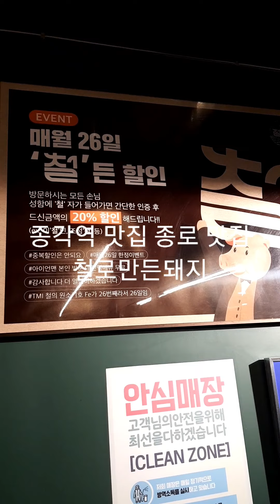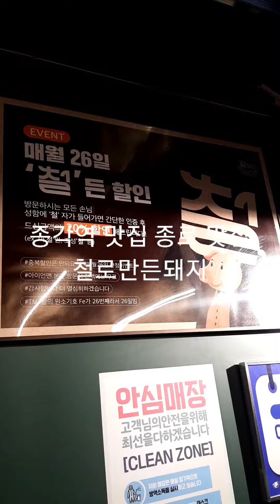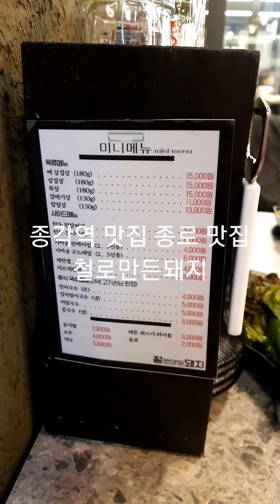종각역 맛집, 종로 맛집~숙성삼겹 철로만든돼지.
종각역 맛집, 종로 맛집~

숙성삼겹 철로만든돼지.

고기 퀄리티도 인심도 좋은,

곳입니다.

아주 푸짐하게 나오는 사이드와

고기 양도 넉넉해서 회식자리에도

적격이예요.